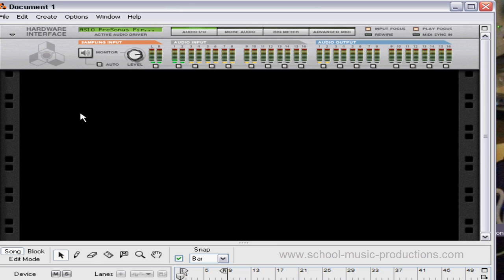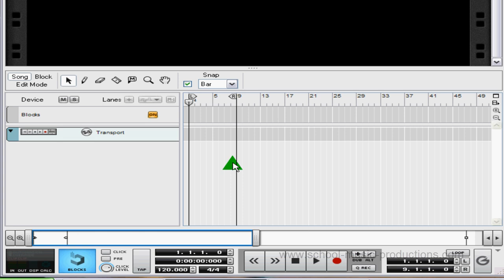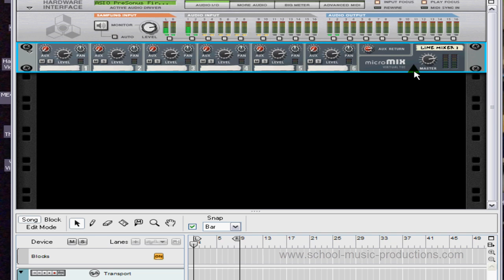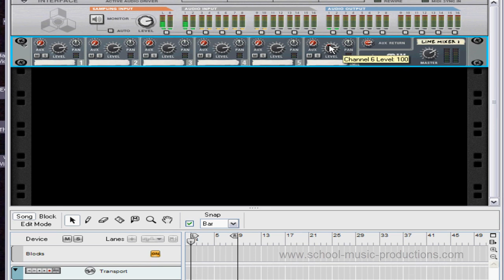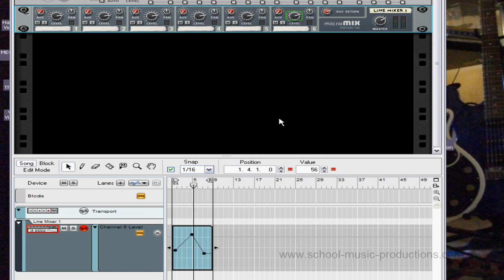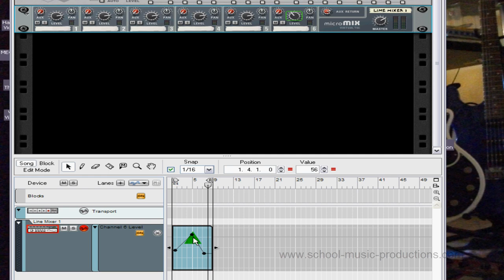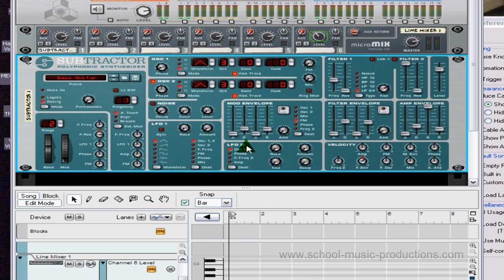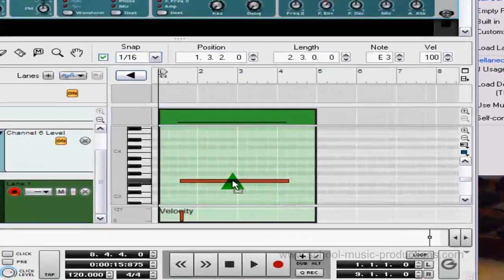curso tutorial reason Paso a Paso ! clase 1) configuración de reason (curso tutorial reason)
video curso tutorial reason Paso a Paso ! clase 1) configuración de reason ((video curso tutorial reason)) COMIENZA AHORA MISMO ! con este curso tutorial reason aprenderás a dominar este fantástico programa de producción musical sea cual sea tu estilo ! curso paso a paso y totalmente en español !   COMIENZA AHORA MISMO !